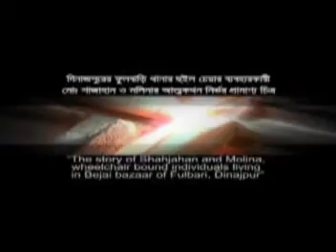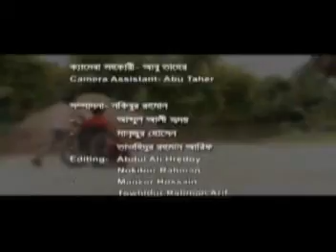Wheel Chair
Shahjahan and Molina who faced fatal accidents in life became paralysed due to spinal cord injury. They struggled a lot to establish themselves in their community. Later they got married with the consent of their families and are now living happily with their son in Dinajpur District, Bangladesh.